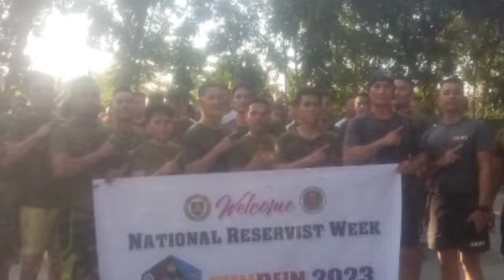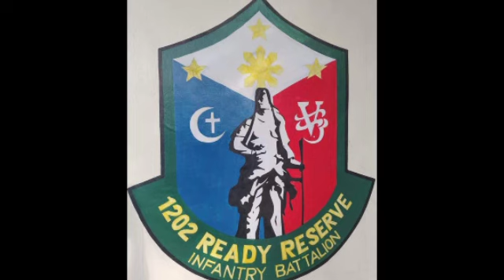NATIONAL RESERVIST WEEK 16 SEP 2023 1202 CDC 1202RRIBn 12RCDG RESCOM RUN 3.2kms